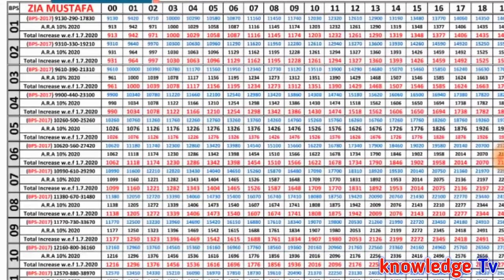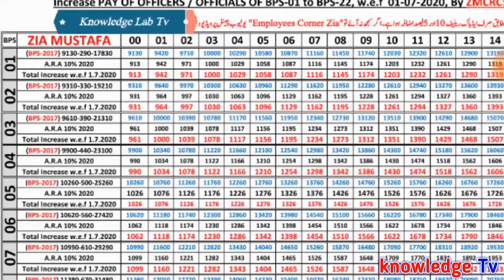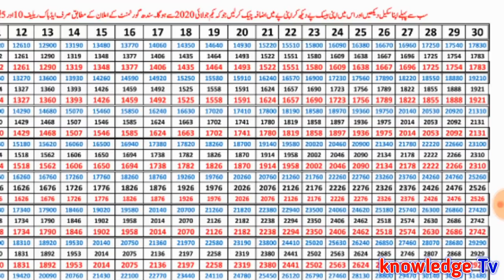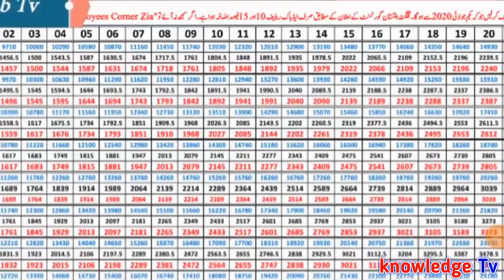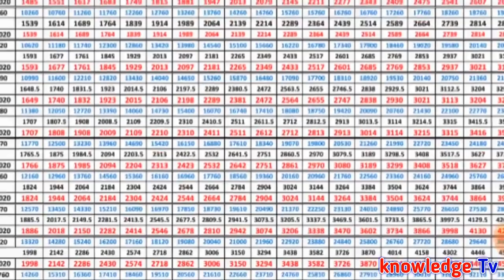Scales Wise Chart 1st July 2020 for Govt Employees l Increase Pay in Sindh and GB Employees l